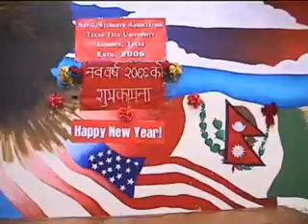10. Nepali New Year 2066 Culture Programe, Ana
rganized by: Nepal Students Association
Texas Tech University
Lubbock Texas
Dance: Annapurna Odel